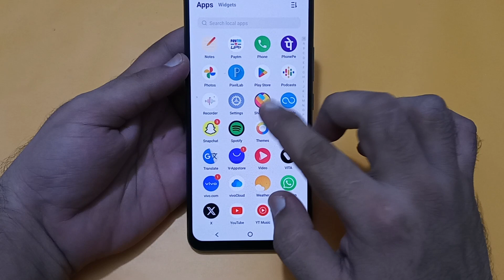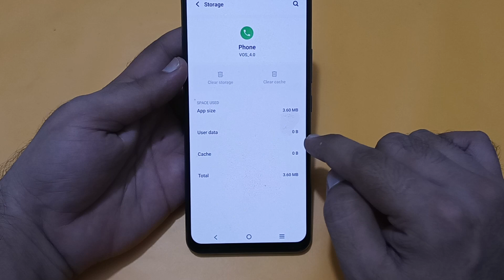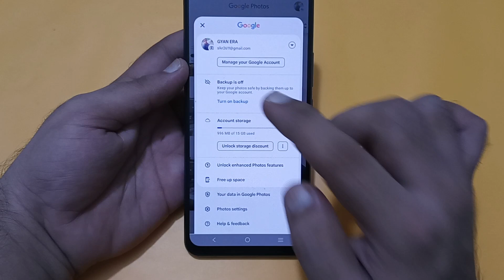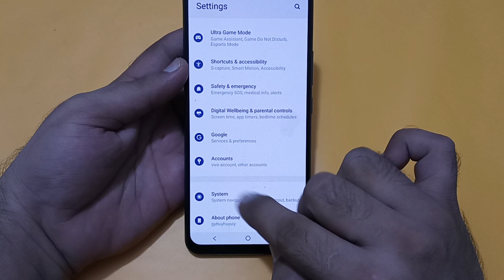Vivo x90 ka storage kaise badhaye, how to increase storage in Vivo x90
Best powerful CPU under 10k

60-Inch Tripod with Bag

7 Socket 6A Extension Board

multiplug Extension